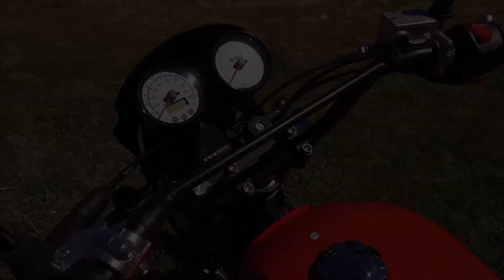Prueba SWM Six Days 440 - Motos trail de estilo retro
Equipamiento

Pantalón: Dainese Tivoli ▶️
Guantes: Alpinestars SP-8 V2 ▶️
Botas: Alpinestars SMX-6 V2 ▶️
Cámara Insta 360 R ▶️

Probamos una de las motos trail de la marca SWM, la Six Days 440, un modelo con un claro estilo retro e inspirada en la mítica prueba de Enduro. Un modelo que rememora la anterior etapa da la marca.

Una moto trail apta para el carnet A2, fácil de conducir, divertida, ágil y con una gran relación calidad precio. Una moto scrambler / trail para aquellos usuarios que no busquen una gran potencia, pero si la versatilidad que ofrece su parte ciclo, equipo de suspensiones y frenada.

Tanto por caminos y pistas fáciles, como por carreteras con mal asfalto demuestra todo su potencial, ofreciendo un gran nivel de compromiso entre la eficacia y la diversión de sus apenas 30 CV.  Una moto de campo a la vieja usanza (retro vintage), pero adaptada a los nuevos tiempos.